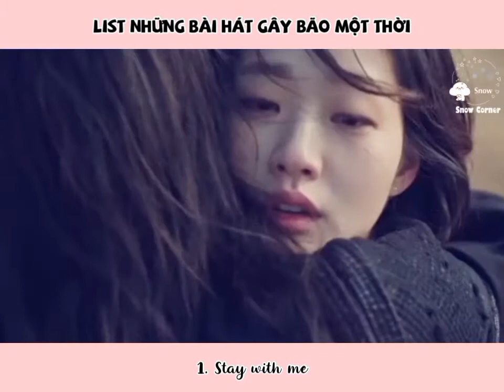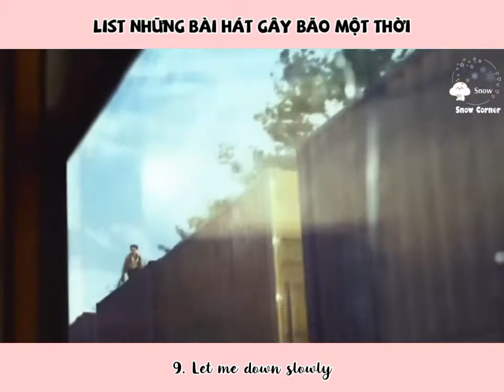List những bài hát gây bão một thời